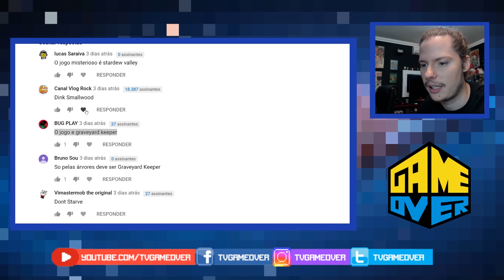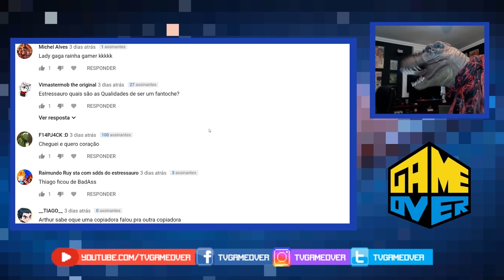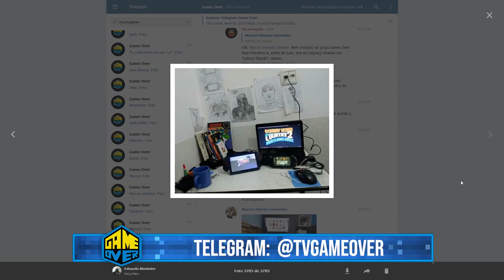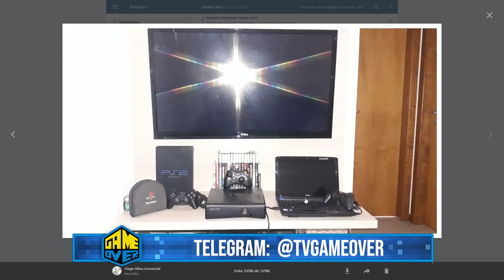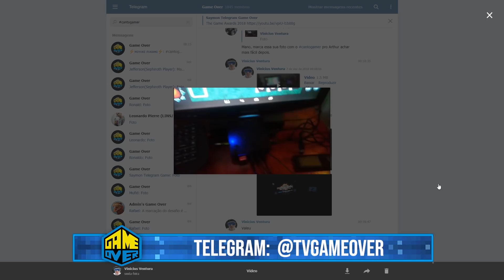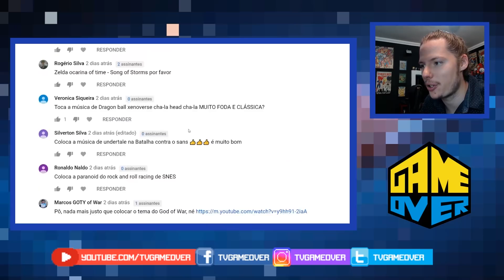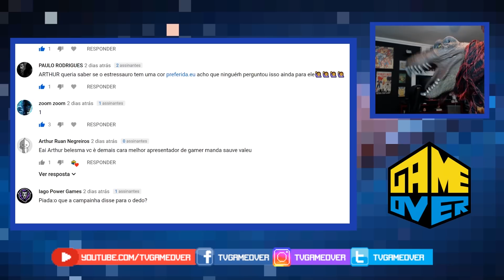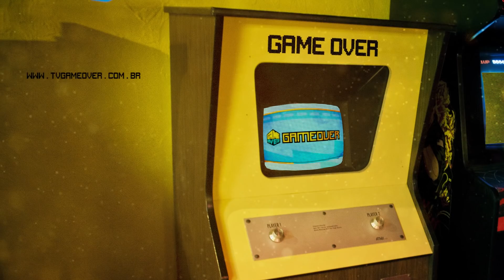Game Over 485 - Programa Completo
Chegou a melhor hora do dia! Sentar e assistir o Game Over completo mais completo do Brasil!

Caixa Postal Game Over:
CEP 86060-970